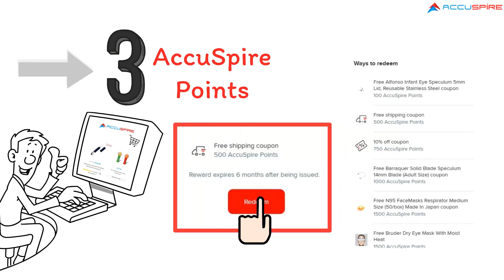AccuSpire Loyalty Program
Learn about the AccuSpire Rewards Program and save more on your purchases on AccuSpire.Com